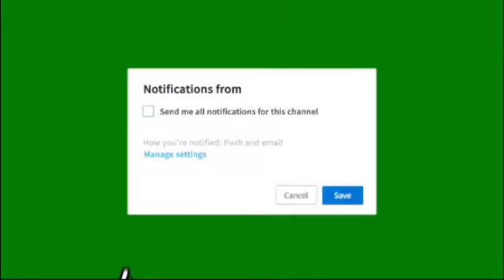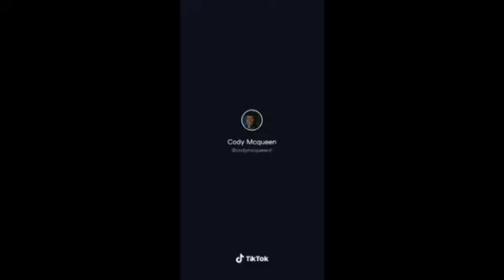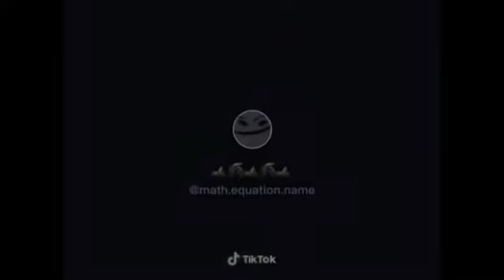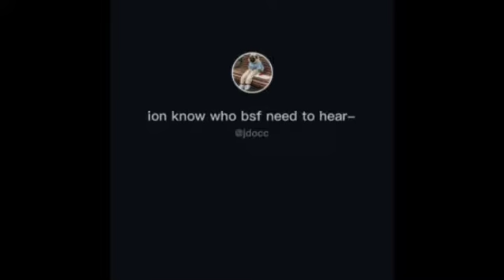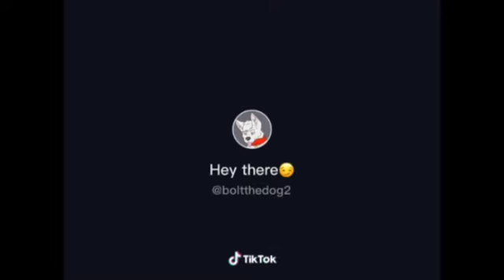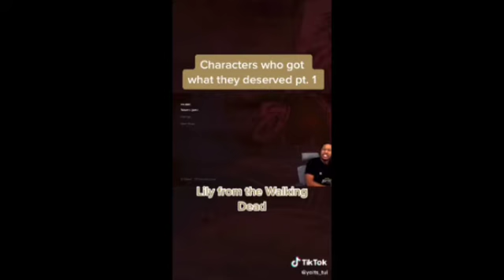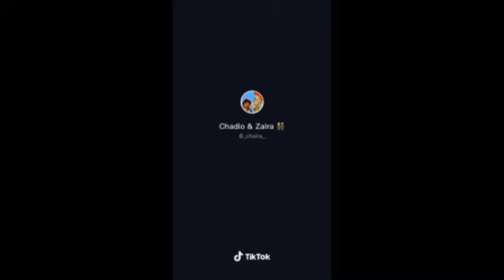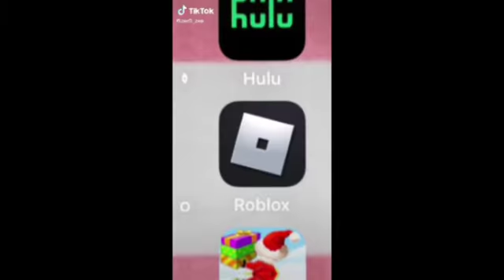15 minute Tic Tok video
hey guys it's been a while since I last posted bc of school and stuff but I'm tryna make it better so I'll post something every Monday, Tuesday, and Friday or something else but I just wanna say I'm back and sorry for the long delay